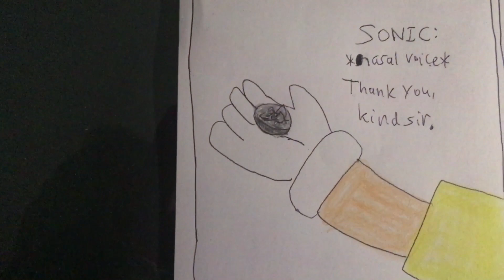Loving Heights (Part 5)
“Anthony Burrell” buys two soft serve ice cream cones; one for “himself”, and one for “Salisbury Nichols”.

Sonic SatAM belongs to Sega and DiC Entertainment.
Snow White and the Seven Dwarfs belongs to Disney.